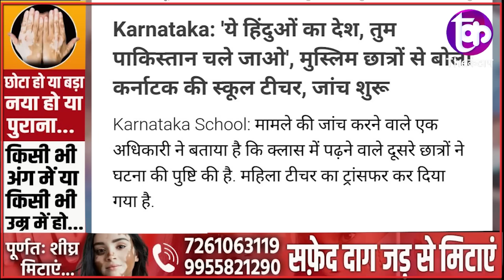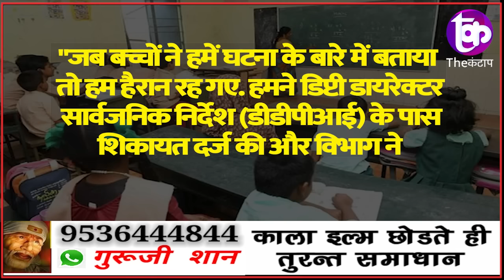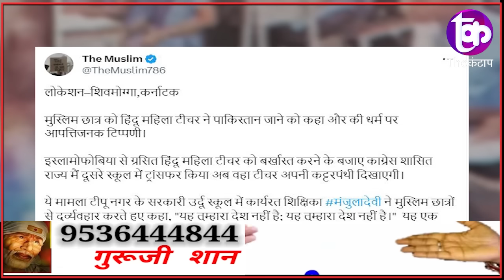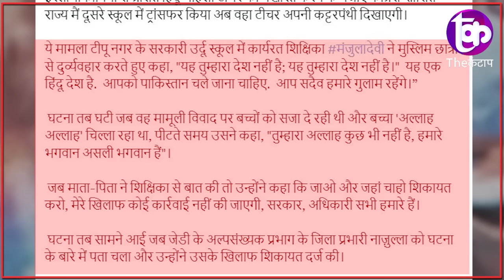दो मुस्लिम बच्चे पर टूट पड़ी हिंदू मैडम, अल्लाह बोलने पर उगली गंदगी, पाकिस्तान भेजने की दी धमकी?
समझे...